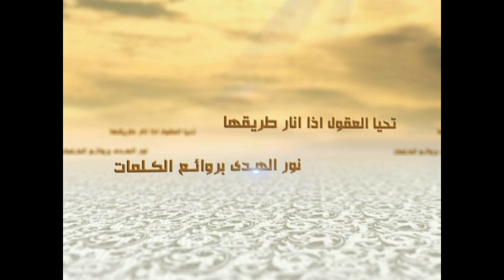2 - الكلمات (بحوث ثقافية) - الفرق بين الثقافة الإسلامية والعادات - السيد جعفر الحسيني الشيرازي